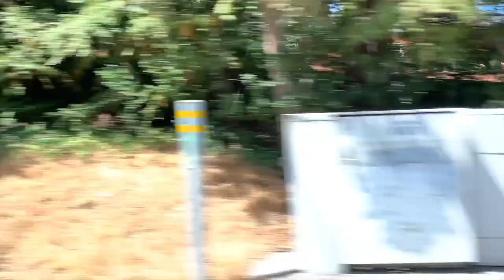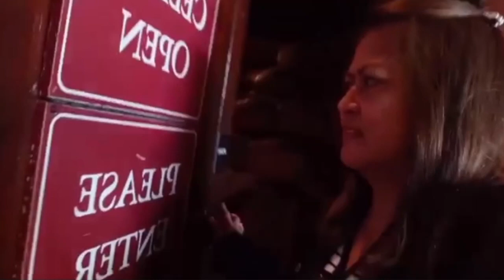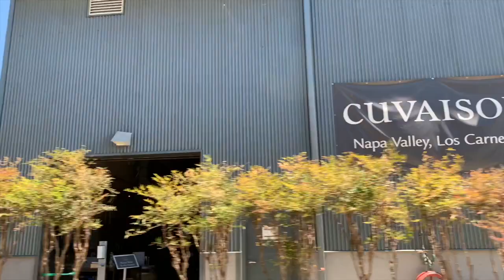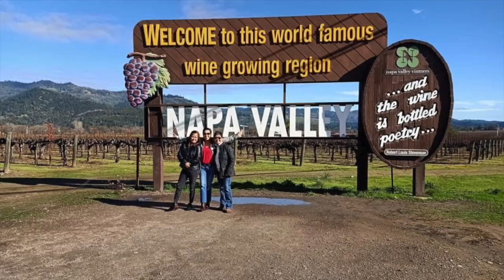WINERIES 2021 | FIL-AM SIMPLE LIFE IN USA VLOG 48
Wineries offer world-class wine with tastings, tours, events and parties.

NOTE: ALCOHOLIC BEVERAGES for ADULTS only NOT for KIDS & DOGS